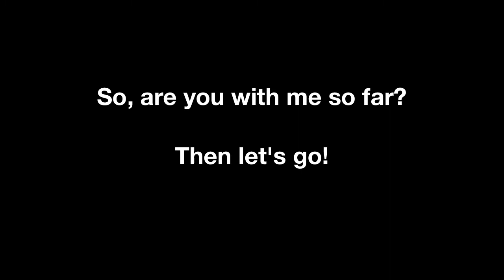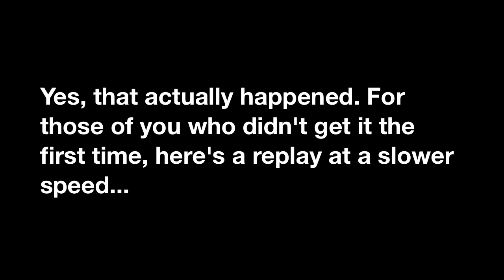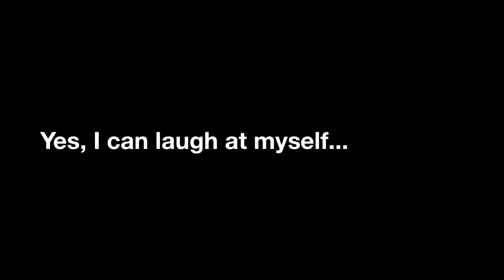My GoPro Blooper (Custer Peak Ascent)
Driving up Custer Peak in the FJ Cruiser on 5/25/14 using my GoPro Camera. Yes, I can laugh at myself.